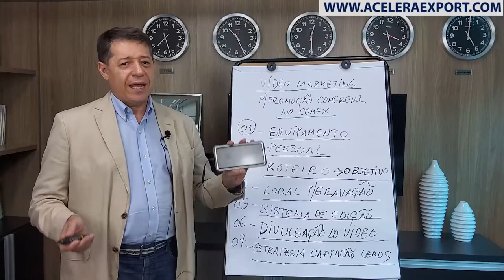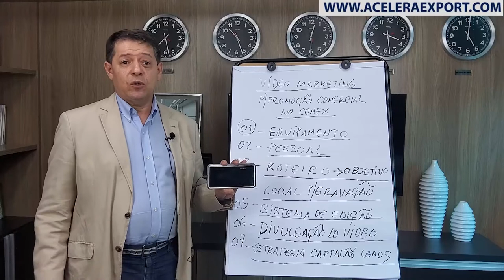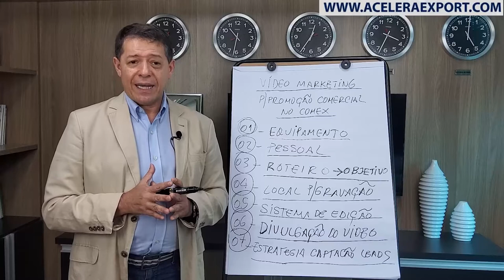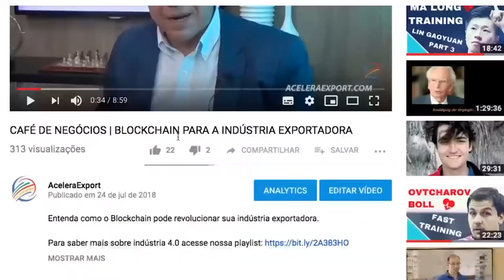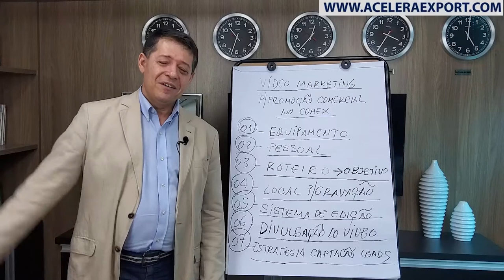ACELERAEXPORT - VIDEO MARKETING PARA PROMOÇÃO COMERCIAL NO MERCADO INTERNACIONAL